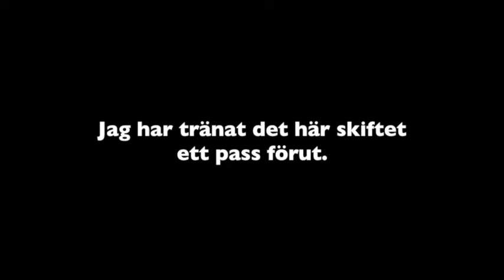Totte frambensfjärr 2 sitt stå sitt